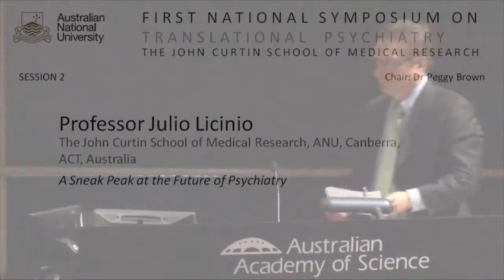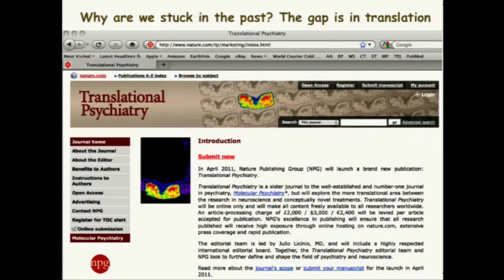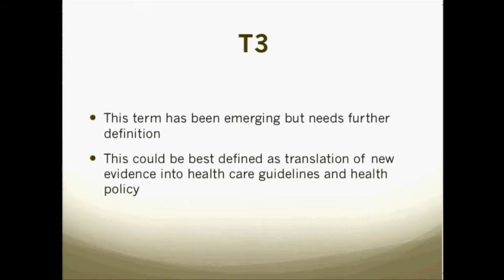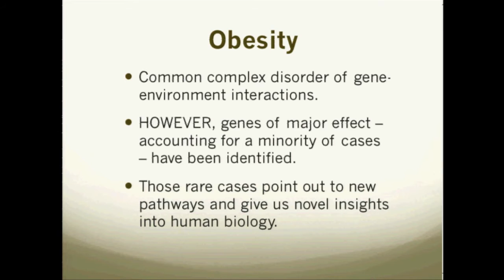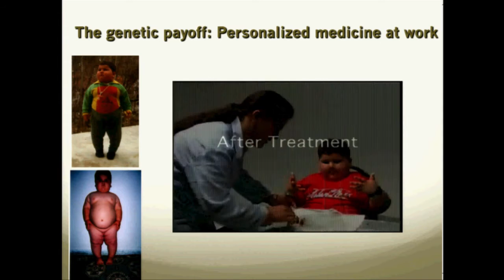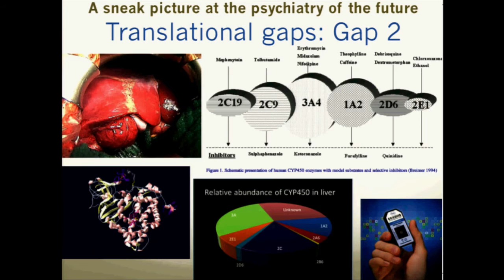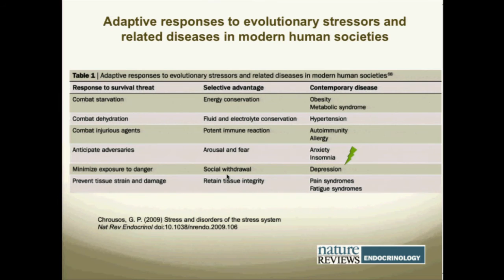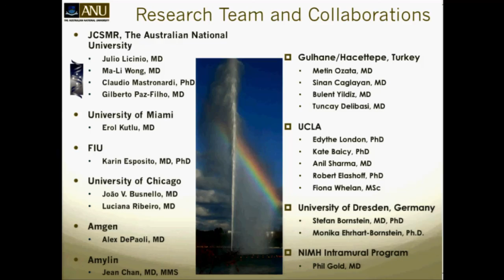Professor Julio Licinio - Keynote Address - A sneak peak at the future of psychiatry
Professor Julio Licinio opens the First National Symposium on Translational Psychiatry, 4 -5 April 2011, at The John Curtin School of Medical Research, The Australian National University.

Julio Licinio, M.D., F.A.P.A., is Professor and Director, The John Curtin School of Medicine, The Australian National University in Canberra. In the period 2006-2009, Professor Licinio was Miller Professor of Psychiatry and Medicine/Endocrinology, Chairman of Psychiatry and Behavioral Sciences and subsequently Associate Dean for Project Development (Translational Science) and Director, Miami Institute of Translational Medicine in Diverse Communities at the University of Miami Miller School of Medicine.

He was previously Director of the University of California, Los Angeles, Center for Pharmacogenomics and Vice-Chairman of the Department of Psychiatry at UCLA.

His work on the fundamental endocrine and pharmacogenomic mechanisms at the interface of obesity and depression has been extensively replicated and cited in the scientific literature.